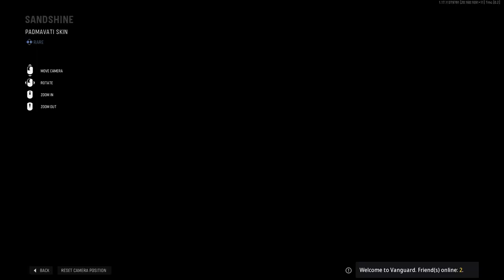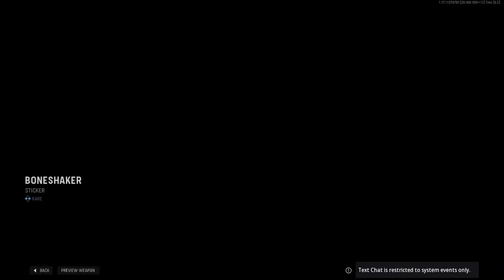Call of Duty: Vanguard - Season 3 Full Battle Pass Showcase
Call of Duty Vanguard Season 3 / Warzone Season 2 Full Battle Pass Showcase